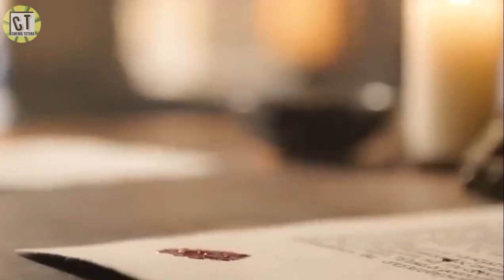Alparslan Sultan Seljuk bagian 2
merupakan film serial turki yang bersumber dari tokoh sejarah islam dari ksultanan Seljuk, yakni Alparslan.

cuplikan film,
film sejarah turki,
film sejarah kesultanan seljuk,
kesultanan seljuk,